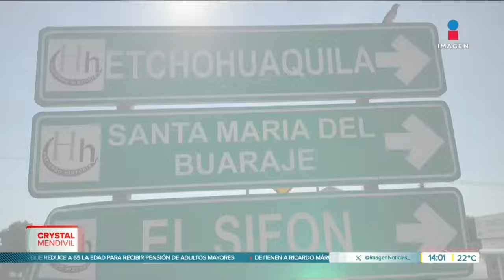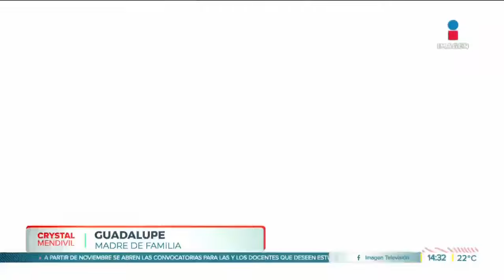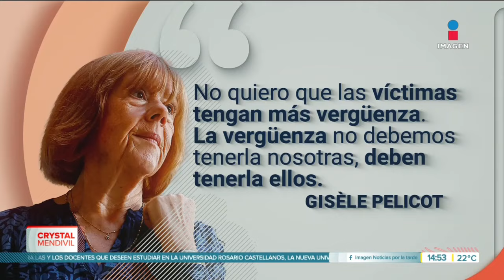Noticias con Crystal Mendivil | Programa completo 23 de octubre de 2024